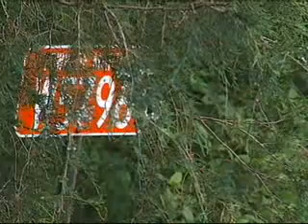VIDEO: Your Stories: Burglary Ring 6/16/10